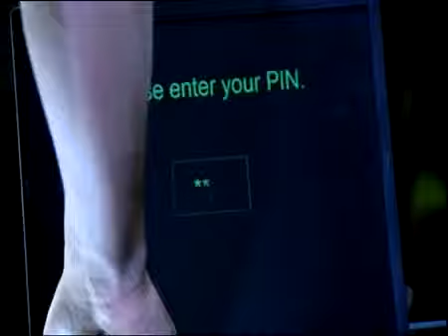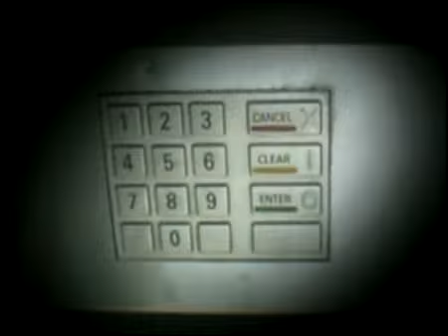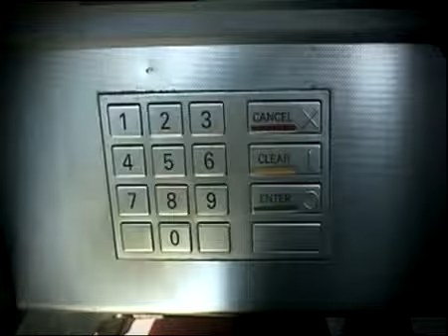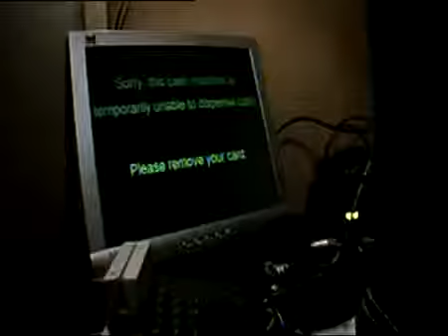Watch out for this Cash Point Scam